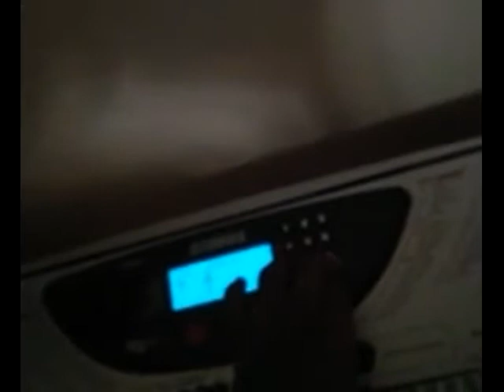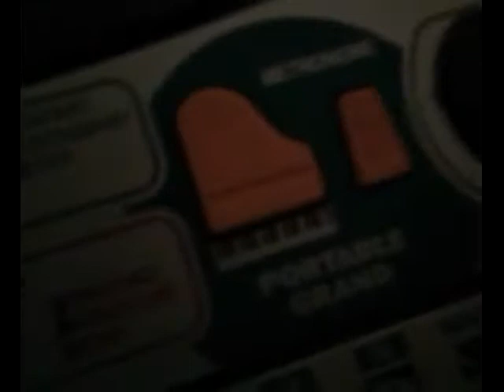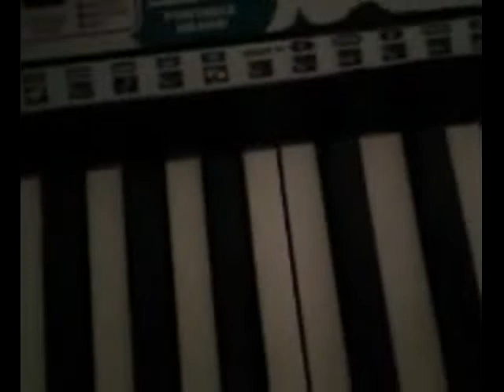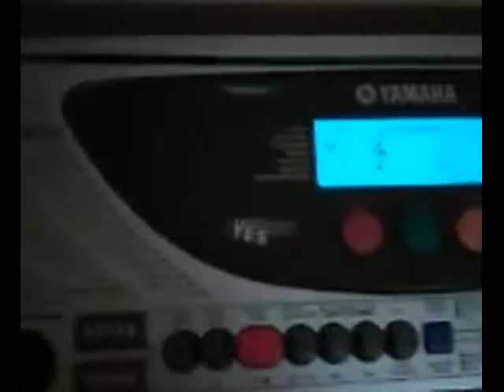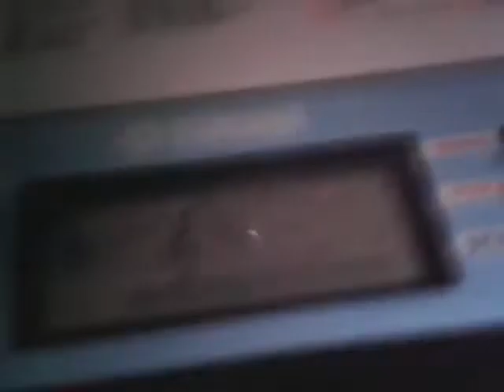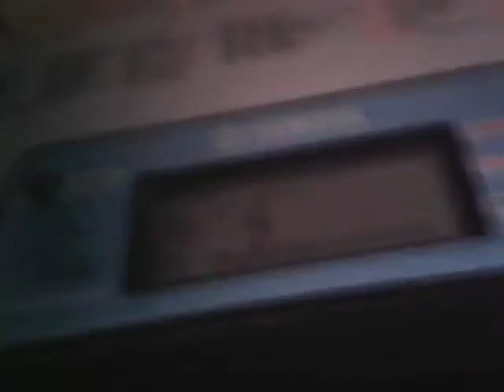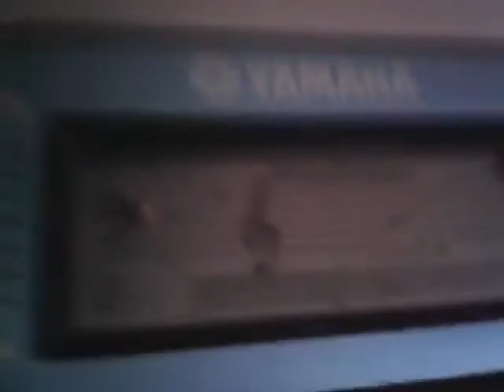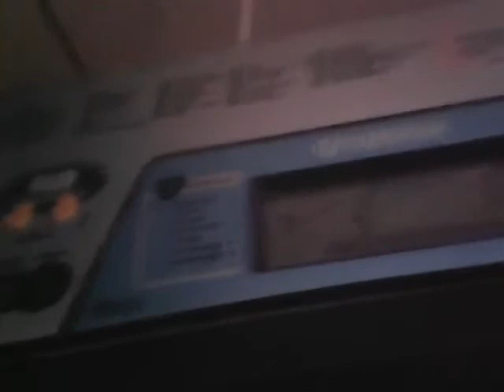Yamaha PSR 240 Verses PSR 170